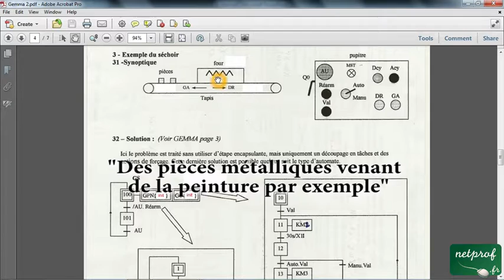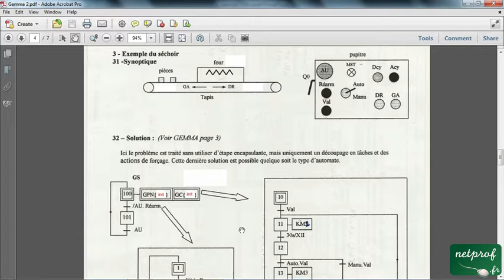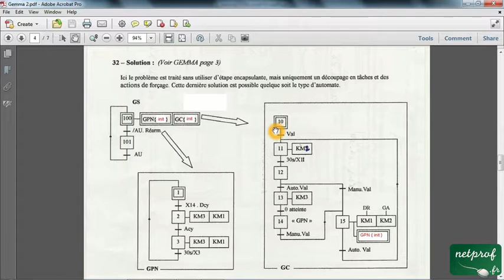002 / 007 GEMMA / Exemple de séchoir